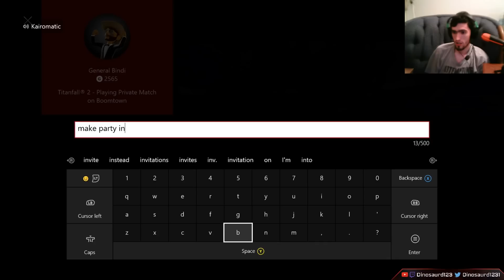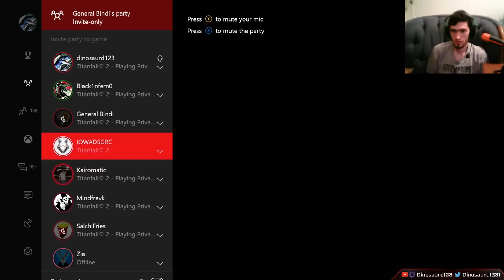Titanfall 2: Kairo Gaming Tournament | Lord Zia Vs Black Inferno